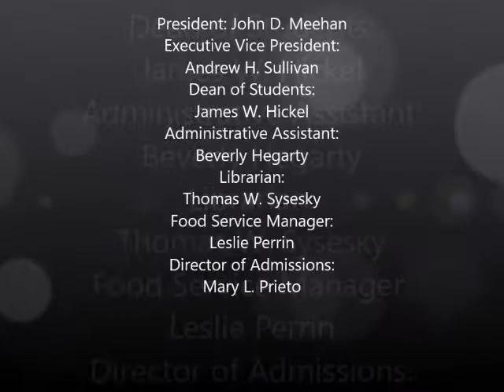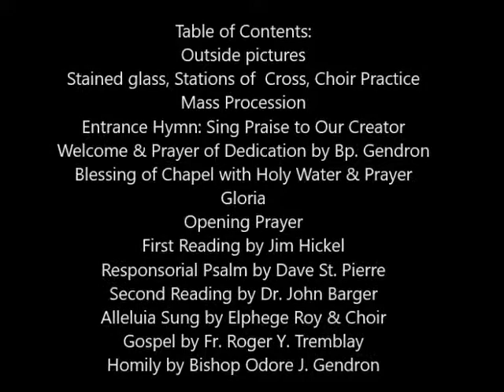Magdalen College Chapel Dedication, Dec. 8, 1982, Bedford NH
Magdalen College was located at 270 Daniel Webster Hwy. S. in Bedford NH from 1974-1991 at what was formerly the Bedford Motel, and what is currently Master An's School of Taekwondo.

1991: the college moved to 511 Kearsarge Mountain Hwy. in Warner NH.
2010: renamed "The College of St. Mary Magdalen".
2015: renamed "Northeast Catholic College".
2019: renamed "Magdalen College of the Liberal Arts".

The Magdalen College Chapel dedication Mass was celebrated by Bishop Odore J. Gendron. Master of Ceremonies was Msgr. Francis Christian (now Aux. Bishop).
Concelebrants:  Fr. Roger Y. Tremblay, Fr. Jack Horan, Fr. Bert Oliviera, Fr. George Desjardins, Abbot Joseph Gerry.
Altar servers: Ray Ball, David Hayes, John Palmer
Lectors: Jim Hickel, Dave St. Pierre, Dr. John Barger
Choir Director & Organist: Elphege Roy.

0:00-1:10 Titles
1:10-2:14  Outside pictures
2:15-5:17  Stained glass & Stations of the Cross & choir practice
5:18-7:25  Mass Procession
7:37-9:52  Entrance Hymn: Sing Praise to Our Creator
9:53-12:22  Welcome & Prayer of Dedication by Bishop Gendron
12:22-14:31 Blessing of Chapel with Holy Water & Prayer
14:32-17:55 Gloria
17:56-18:53 Opening Prayer
18:54-20:55 First Reading by Jim Hickel
20:56-22:14 Responsorial Psalm by Dave St. Pierre
22:15-23:28 Second Reading by Dr. John Barger
23:29-24:23 Alleluia Sung by Elphege Roy & Choir
24:24-27:32 Gospel by Fr. Roger Y. Tremblay (college chaplain)
27:33-40:09 Homily by Bishop Odore J. Gendron
40:10-41:40 Creed
41:41-45:29 Dedication of the Altar & Incensing of church
45:30-48:52 Offertory procession & Hymn
48:53-51:45 Offertory prayers
51:46-52:27 Holy, Holy, Holy
52:28-58:19 Eucharistic Prayer
58:20-58:49 Great Amen
58:50-60:20 Lord's Prayer sung
60:21-60:40 Sign of Peace
60:41-1:01:59 Agnus Dei
1:02:00-1:03:26  Preparation for Communion
1:03:27-1:09:30  Communion & Communion Hymn
1:09:32-1:13:35 Hallelujah Chorus
1:13:36-1:15:27 Closing Prayer & Blessing
1:15:28-1:17:35 Recessional Hymn
1:17:36-1:20:41 Blank

1982-83 Magdalen College:
President: John D. Meehan
Executive Vice President: Andrew H. Sullivan
Dean of Students: James W. Hickel
Administrative Assistant: Beverly Hegarty
Librarian: Thomas W. Sysesky
Food Service Manager: Leslie Perrin
Director of Admissions: Mary L. Prieto

Faculty:
Philosophy: Dr. John L. Barger
Math, Science, Theology: Michael T. Fox
Literature, Politics: Michael J. Madison
Theology: John D. Meehan
Latin: Brian Pouliot
Math, Science: Dr. George N. Stanciu
Chaplain: Rev. Roger Y. Tremblay

Seniors (Class of 1983):
Raymond Ball, Marcellus NY
Ellen Bonner, Rockville Center NY
John Paul Bullock, Toronto ON
Patricia Donohue, Peekskill NY
Cynthia Greene, Keene NH
Michael Madden, Brookfield CT
David St. Pierre, Manchester NH
Thomas Young, Ramsey NJ

Juniors (Class of 1984):
Judith Curley, Norwood MA
Stephen Donohue, Peekskill NY
Myles Glisson, Manchester NH
Sara Goddard, Portsmouth NH
Eileen Haley, Ridgefield CT
David Hayes, Shelburne NH
Kathryn Hochreiter, Gibsonia PA
Maureen Maher, Tully NY
Christine Maier, Holland Patent NY
Cynthia Nicolosi, Portsmouth RI
Joseph Norton, Fairfield CT
John Palmer, Fairfield CT
Eva Scripture, Rochester NH
Paul Sullivan, Cheshire CT

Sophomores (Class of 1985):
James Conroy, Mentor OH
Sheryl Couverette, Hallowell ME
Bernard Droege, Anchorage AK
Gary Gale, Brattleboro VT
Mary Hadfield, Somerville MA
Paul Hickel, Anchorage AK
Mary Hopkins, West Peru ME
Martin Maingi, Mbiuni Kenya
Barbara McCormack, Kenilworth NJ
Elizabeth McDonald, Maynard MA
Barbara Nicolosi, Portsmouth RI
Daniel St. Pierre, Manchester NH
Joseph Schutzman, Dallas TX
Kevin Sullivan, Cheshire CT
Andrew Tardiff, Hartford NY
Rosemary Trombley, Anchorage AK
Mary Anne Wilton, Clay NY

Freshmen (Class of 1986):
Karen Bebak, Wichita KS
Maria Casso, Monterrey Mexico
Lorena Cansenco, Monterrey Mexico
Alejandra De Silva, Monterrey Mexico
Jaques Dolbec
Monica Donohue, Peekskill NY
Claudia Espinosa, Monterrey Mexico
Cecile Gagne, Berlin NH
Greg Galvin, Dover MA
Gabriela Zanbrano, Monterrey Mexico
Scott Harper, Memphis TN
Yolanda Hernandez, Garza Garcia Mexico
David Huff, Arkansas
James Hunter, Denver CO
Julie Klucinec, Irving TX
Judy LaBuda, Batavia IL
Colleen Lamkins, Greenwich CT
Roger LeBlanc
Martin Maher, Tully NY
Carolyn McColloch, Brookings, SD
Paul Miller, Great Falls MT
Thomas Molitor, St. Paul MN
Marie Mollenhauer, Verona NY
Laura Pennefather, Rome NY
Kathleen Sanders, Wichita KS
Enrique Sesma, Monterrey Mexico
Laurie Shapiro
John Sullivan, Cheshire CT
Jaime Vargas, Monterrey Mexico
Mark Wilton, Clay NY
Susu Wong, Hong Kong

The chapel was originally the old military chapel at the Portsmouth NH Naval Shipyard. It was sold to the college for $1. It was then cut into sections, shipped to Bedford, and erected on the site of the old swimming pool. From there, Vern Hickel and Paul Lariviere took over and completed the Chapel three years ahead of schedule.